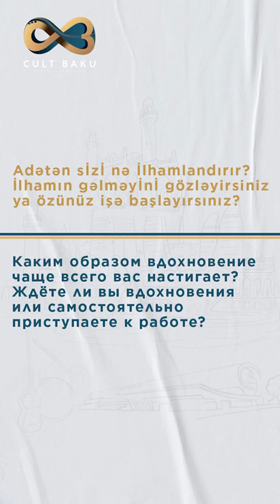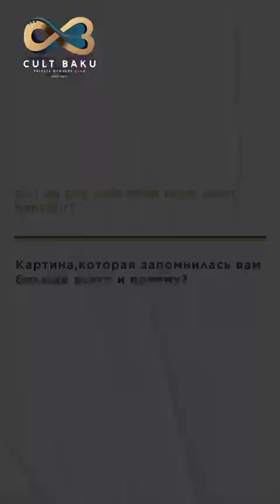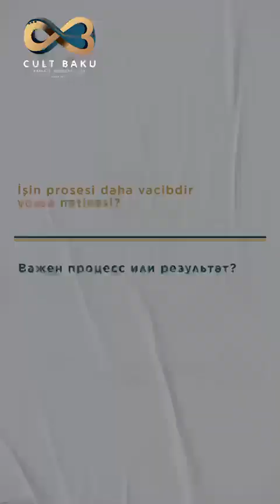Azərbaycanın əməkdar rəssamı Yelena Haqverdiyeva klubun CulTV rubrikasının qonağı oldu.